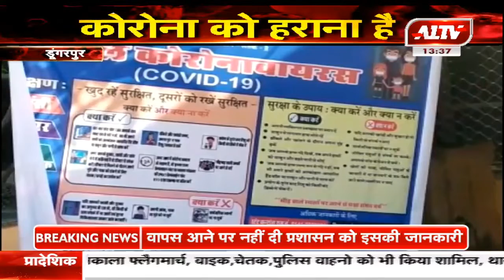डूंगरपुर : जिला प्रशासन ने बनाया माइक्रो प्लान